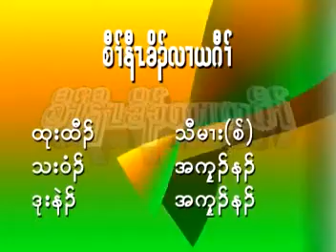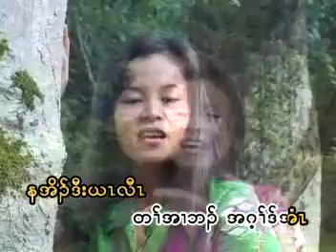ehgeena thomas 14